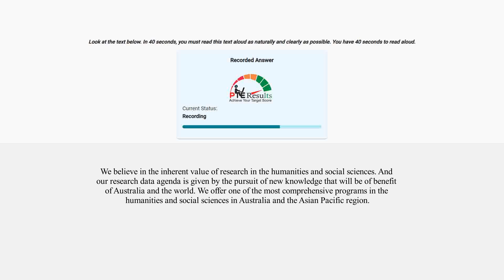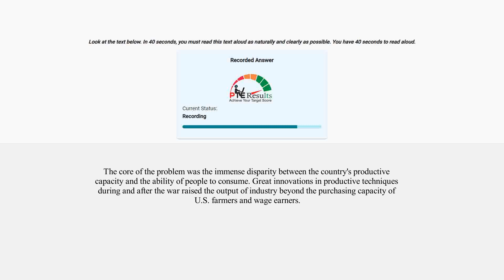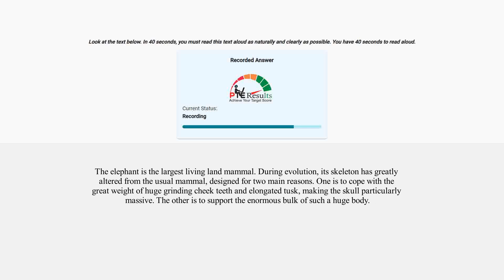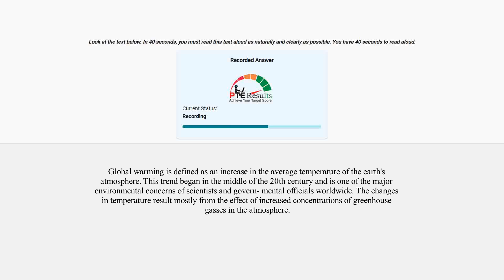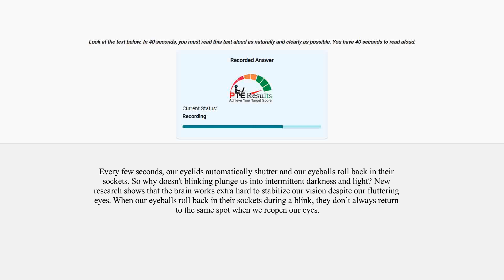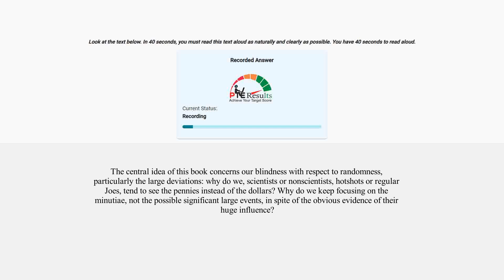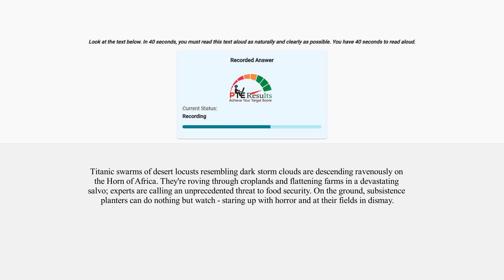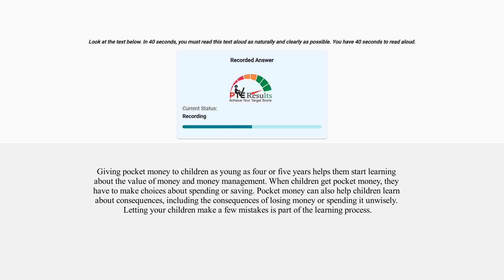PTE Speaking Read Aloud June 2023 Exam Predictions Everyday practice & get 90/90 in PTE speaking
PTE Read Aloud  June 2023  Most Repeated (PTE Speaking Read Aloud ) JUNE 2023 first week Exam Predictions  PTE Read Aloud JUNE Most Repeated

Good Luck !!!